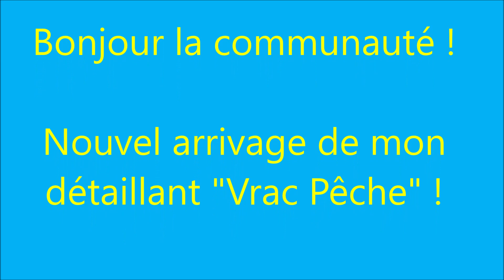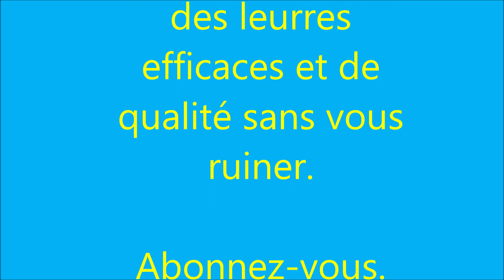Pêche, deux leurres de surface que je recommande !!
Inutile d'acheter des leurres une fortune pour prendre du poisson. Il existe des leurres de qualité qui prennent autant que des leurres qui coûtent un bras . Cette vidéo en témoigne.